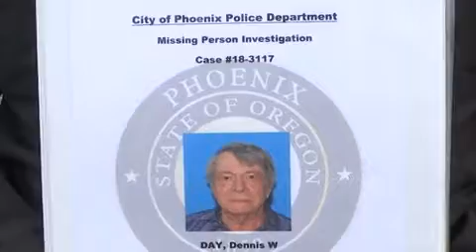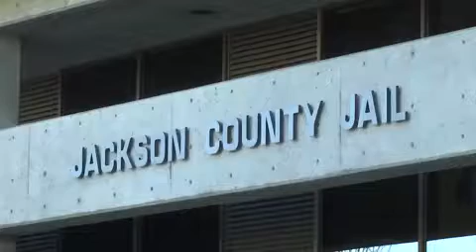Man arrested in death of original Mouseketeer Dennis Day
Authorities in Oregon have arrested a man in the death of an original member of Disney's "The Mickey Mouse Club."
Daniel James Burda, 36, was taken into custody Friday on suspicion of manslaughter, criminally negligent homicide, abuse of a corpse, criminal mistreatment and identity theft in the death of Dennis Day, Oregon State Police said.

Burda was being held in Jackson County Jail, where records show he had been booked on June 26 for violating probation on a previous robbery charge.
It was unclear if he has an attorney.
Oregon State Police Captain Timothy R. Fox said Burda did jobs around the house for Day and his husband. Police declined to provide more details about Burda's connection to Day, though neighbors say Burda had lived with the elderly couple at their home in southern Oregon.

Day, 76, was a founding member of the Mickey Mouse Club for two seasons in the 1950s.
In February, members of Day's family spoke with "Dateline," a television news show, and said the investigation into Day's disappearance had been poorly handled.
Day was first reported missing last July 15 by his husband, Ernie Caswell, who has memory loss.
Day's car was later found at the Oregon coast and a missing person report said Day had uncharacteristically left his dog with a friend on the day he disappeared.
In April, police discovered a body at the couple's Phoenix, Oregon, home. Authorities identified the body as that of Day last month, though they were unable to use dental records or DNA due to the condition of the remains.
Also in June, two women were charged with stealing Day's car and jewelry. Prosecutors said a 1990s Ford Escort station wagon that belonged to Day was taken without authorization and a brooch was sold last July, less than a week after he was last seen alive.
Day was born in 1942. After moving to California, he began performing at age 6. When he was 10, he was among the first children hired for "The Mickey Mouse Club."
Day and Caswell moved to Oregon in the 1980s and married in Ashland in 2009.